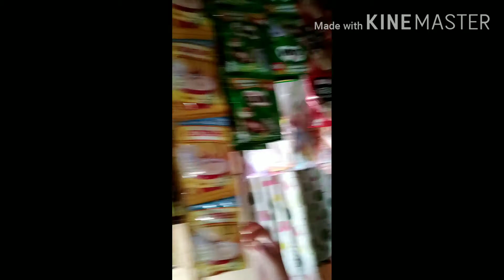Change career na si Inday😁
My mini sari-sari store♥️